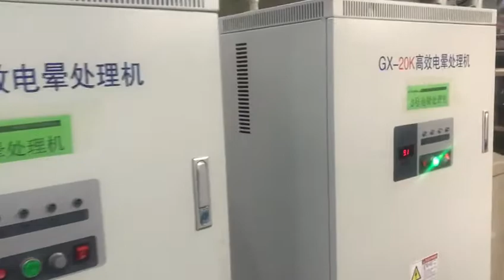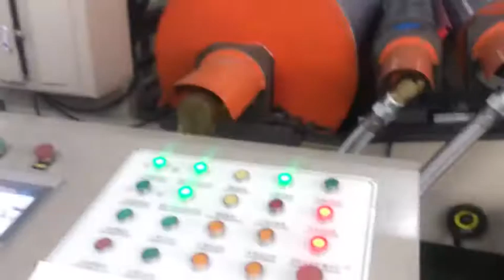Milk box,Beverage box,Special material Extrusion laminating machine WSFM series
Crystal